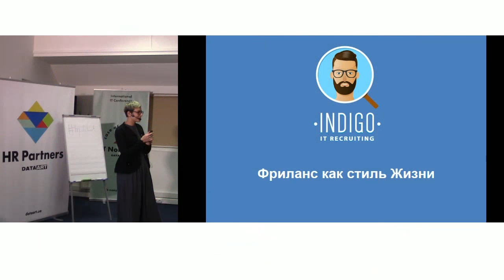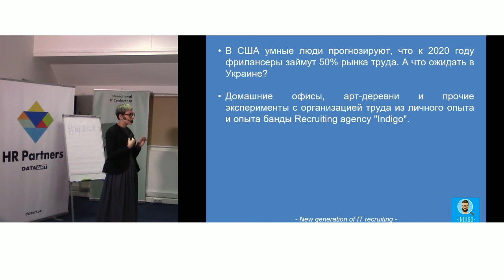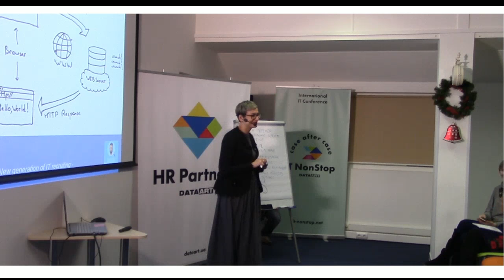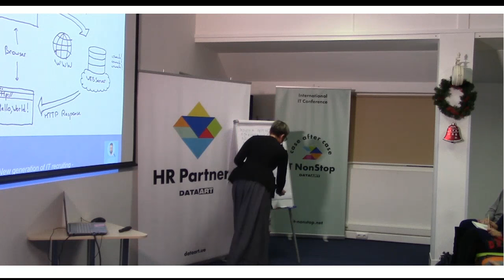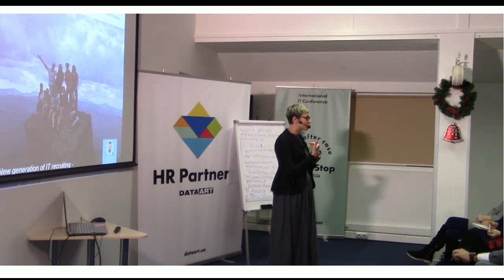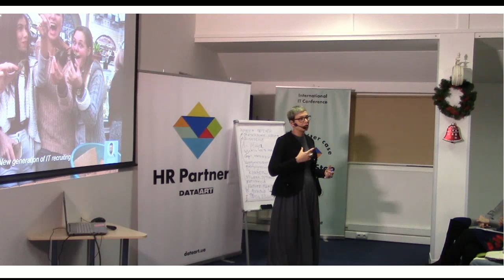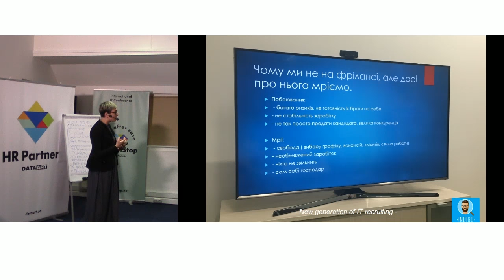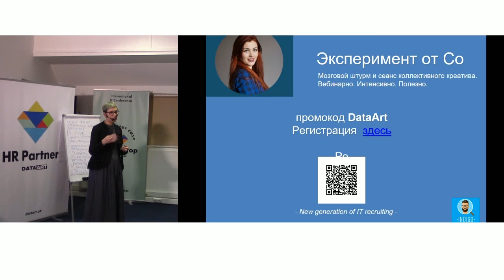«Фриланс как стиль жизни», Анна Стеценко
В США умные люди прогнозируют, что к 2020 году фрилансеры займут 50% рынка труда. А что ожидать в Украине?

Домашние офисы, арт-деревни и прочие эксперименты с организацией труда из личного опыта. Почему те, кто гребут на галерах, останутся там до пенсии, а те, кто творят в dream team, будут с удовольствием ждать понедельника?
Фриланс без розовых очков или как строить карьеру «рекрутеру-оркестру»?

ДОКЛАДЧИК:
Аня Стеценко — динозавр IT-рекрутинга. Предприниматель, блогер и просто счастливая женщина. Помнит зарплаты Senior-джавистов по 100 долларов и переписку с кандидатами в ICQ. C 2007 года управляет лучшим в Украине агентством по подбору IT-персонала Indigo.

В 2014 году попала в ТОП-10 рабочих мест Рунета по версии Lifehacker.ru. Заводит в страну новые IT-бизнесы и открывает R&D центры крутым продуктовым компаниям. Воспитала не одно поколение рекрутеров. Много путешествует и умеет закрывать вакансии от Японии до Антарктиды.

Доклад в рамках Первой встречи DataArt HR Partners. Киев. 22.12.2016